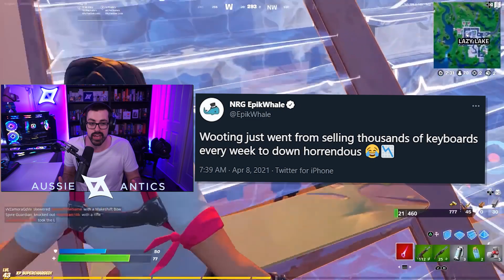Is Benjyfishy Cheating? Is Double Movement Allowed (REWASD)? | Will Cash Cups Be Cancelled Again?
Today we talk about a bunch of news going around saying that Benjyfishy is going to possibly get banned? Is this true? I cover this situation and explain what is going on. Later on we talk about this weeks cash cups possibly getting cancelled? there was a test event held to test the queue bug issue and unfortunately it's still not solved.. At the end of todays video we talk
about a leak coming from Hypex which could change where pros drop. What do you think about this?

Time Stamps:
0:00 Intro
1:15 My haircut
1:28 Double movement intro
1:38 Benjyfishy clip
1:59 What is double movement
3:10 Is REWASD bannanable
5:48 Should Benjy be banned
6:56 I don't work for Epic
7:21 New NPC
9:40 Where does it spawn
11:37 Are cash cups going to be cancelled
13:52 Outro